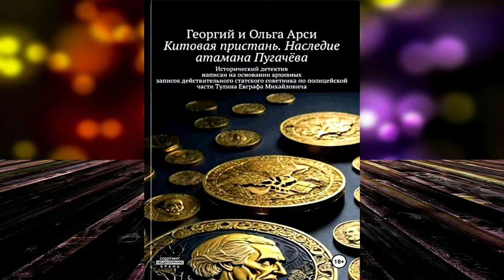Китовая пристань. Наследие атамана Пугачёва (Георгий и Ольга Арси) Аудиокнига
О книге
Сюжет детектива затрагивает события, относящиеся к XVIII и XIX векам. Поиск убийц известного московского ювелира посвящает читателя в историю смуты, затеянной бунтовщиком и самозванцем Емельяном Пугачёвым на Южном Урале. В ходе розыска сыщику московской сыскной части удаётся распутать историю убийства и пресечь деятельность фальшивомонетчиков.Детектив является продолжением романов: «Дело о секте скопцов», «Клад Белёвского Худеяра» и «Проклятие старого помещика».Роман является четвёртым из серии книг авторов, повествующих о жизни и быте общества этого периода, однако полностью самостоятелен в сюжете.

Художник:
Георгий и Ольга Арси
Чтец:
Дамир Хисматов
Редактор:
Елена Анфалова
Правообладатели:
ЛитРес: чтец, Автор, Дамир Хисматов